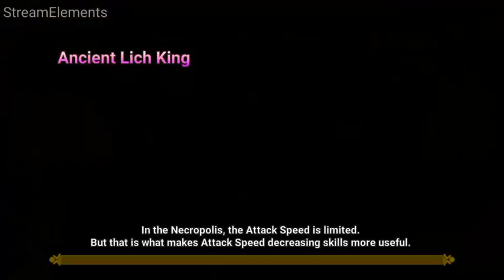サマナーズウォー動画 : 2018/06/08 Shina and Sblina in the NecroB10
I want a finish this term WA at gold star rank.２５